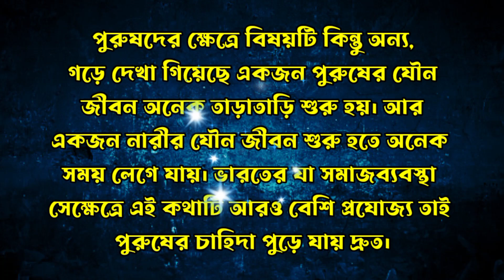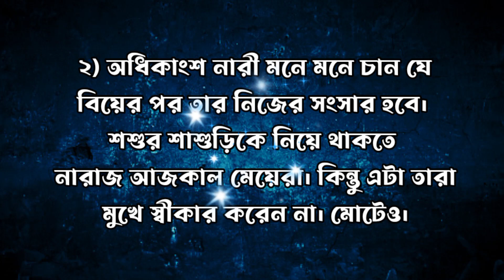কোন বয়সের মেয়েরা শরীরের চাহিদায় পাগল হয়ে পড়েন জানেন Heart Touching Motivation Quotes In Bangla।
Hi...Friends 👋👋
This channel is only for motivational.

▶️your inquiry ➡️

sed motivation
success motivation
Bangla Motivational Quotes
Bangla Quotes
inspirational quotes
inspiration quotes
motivatioal quotes
Inspirational Speech
heart touching Motivational Speech in Bangla
best motivation
best Motivational video in Bangla
new inspirational speech
Emotional Quotes
Emotional video Bangla
Emotional Speech
Sad Quotes
motivational speech
Life changing Quotes
Life Solution